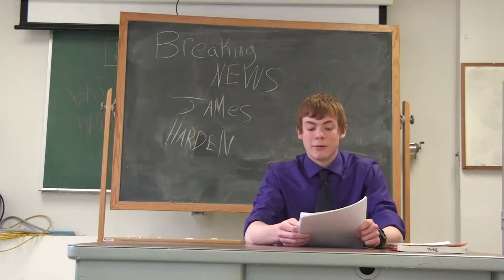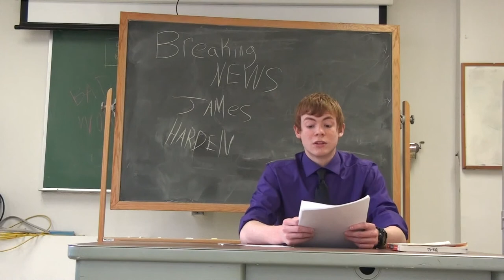James Harden case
Shapiro Assignment. This is not an actual video I would post.